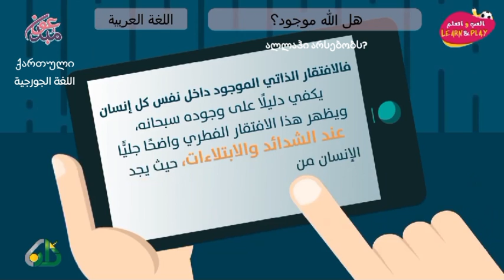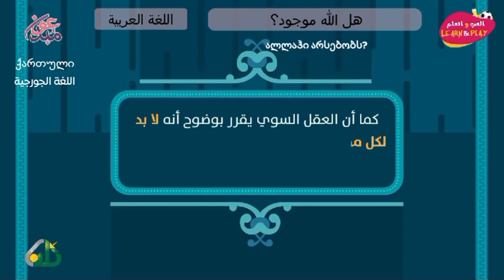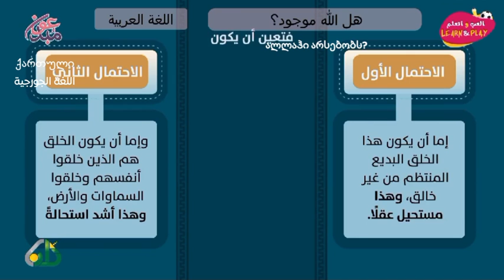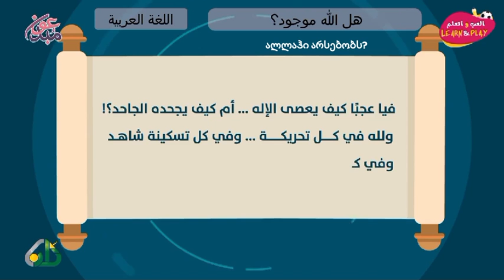هل الله موجود؟ ალლაჰი არსებობს?